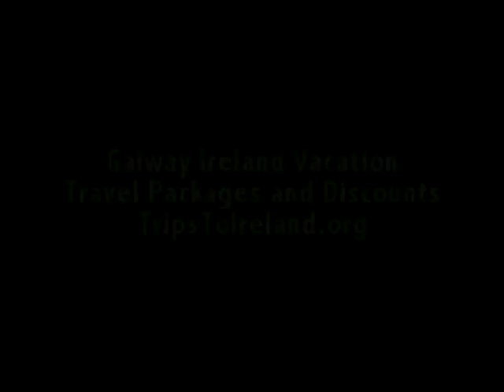Galway Ireland vacation rentals hotels tours and car rentals deals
Galway Ireland vacation rentals hotels tours and car rentals deals. Ireland golf vacations and galway castle tours and guest house rentals deals for travelers.